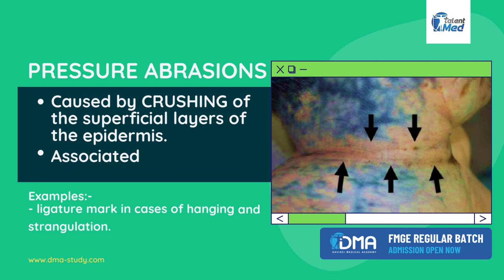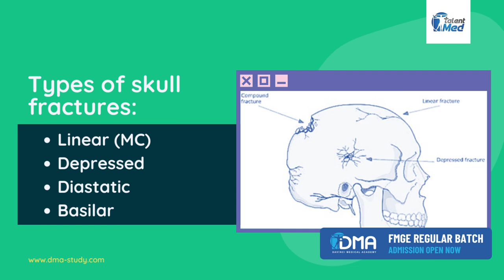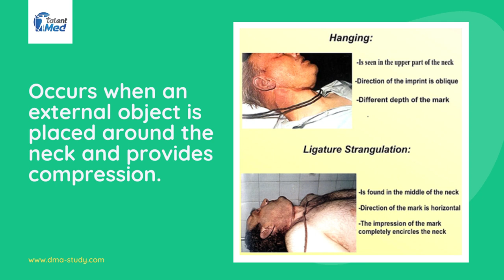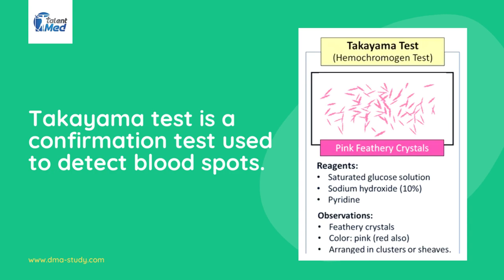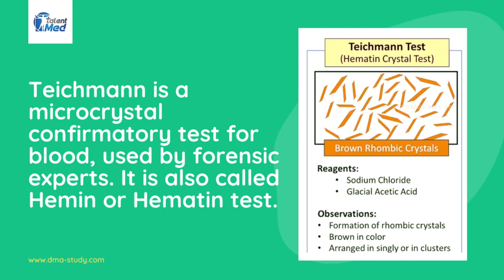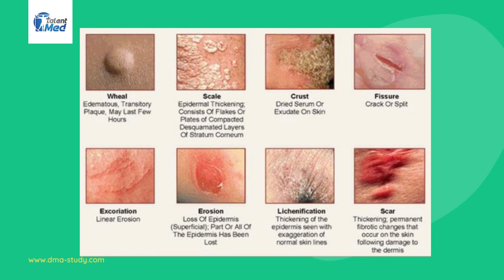Important images in FMGE | Most Expected Images in FMGE/NEET-PG | DMA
We are providing the most expected/anticipated questions in FMGE/NEET-PG hand-picked by experts from the field.

Practicing MCQ's is the Key to Success
Knowing the theory is not enough because the key to success in FMGE depends on the FMGE aspirants' ability to implement the knowledge & choose the correct option within the given "Time frame", therefore, Time management at the Realtime FMGE or FMGE MCQ practice is an essential
skill to be groomed during the FMGE preparation.

Important Questions for FMGE Series,
FMGE Important MCQ's,
High yield MCQs in FMGE,
FMGE Must Know MCQs,
Top 25 Anaesthesia important Questions for FMGE